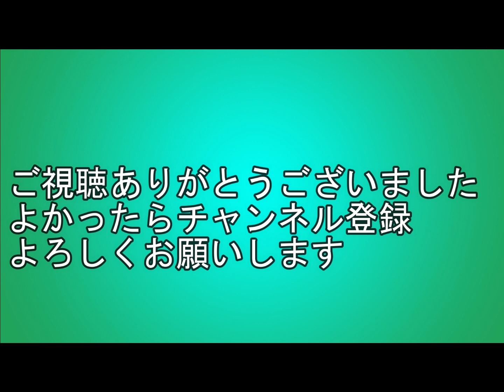【広島電鉄】宮島口駅 移設工事状況 2022年4月2日 完成が近づいてます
4月2日、広電宮島口駅移設工事状況を収録しました。昨年9月以来の訪問で、かなり工事が進んでいました。